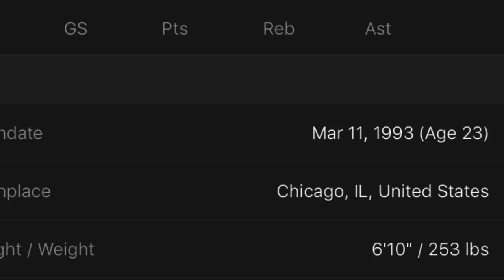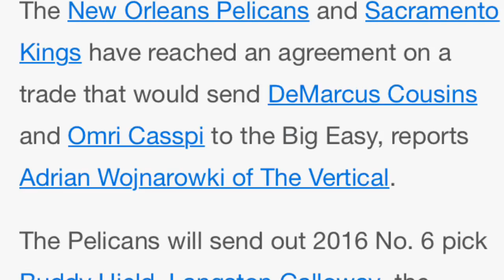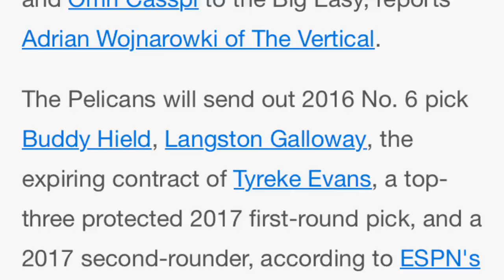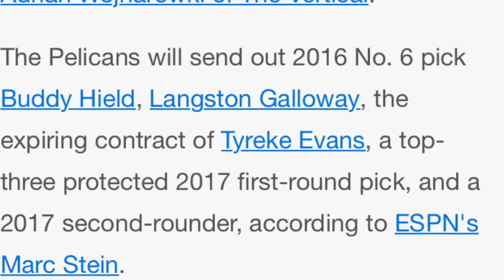Demarcus Cousins trade to pelicans(reaction and thoughts)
Enjoy and thx for watching and can we smash 5 likes thx